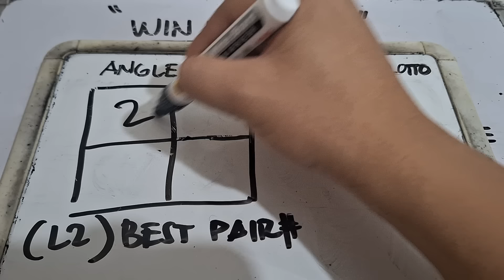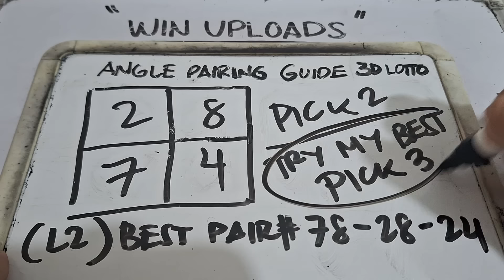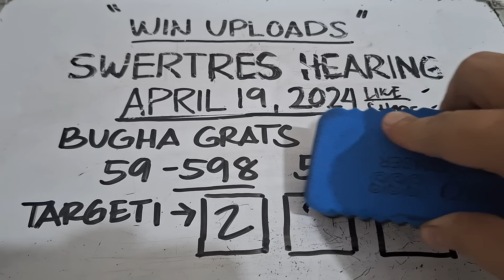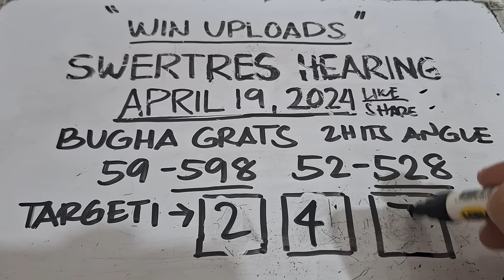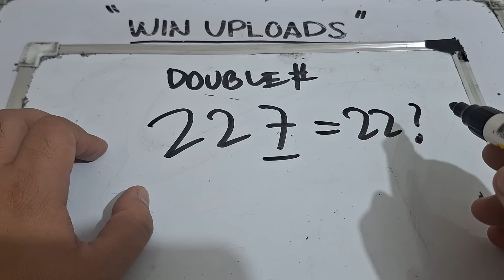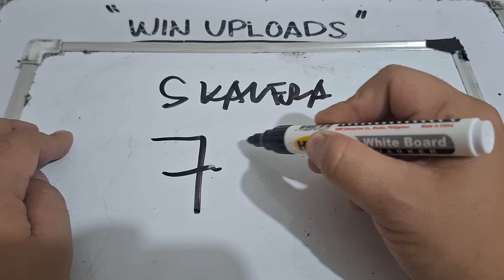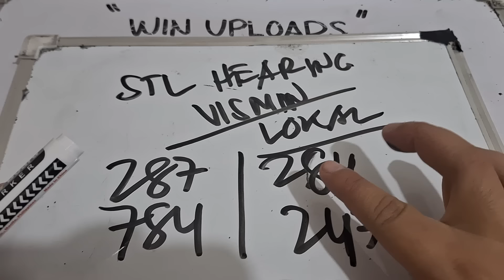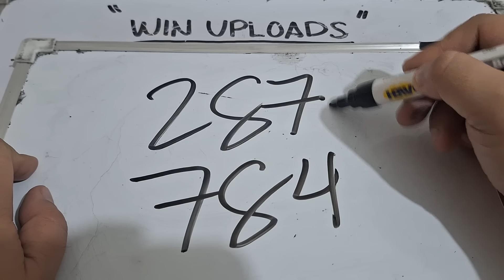SWERTRES HEARING TODAY TARGETI APRIL 19, 2024 | WIN UPLOADS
SWERTRES HEARING TODAY. Swertres (3D Lotto) Hearing/ Guide, result and Tips. April 19, 2024. Check out our Daily Swertres Hearing and STL Hearing Guides, Tips and  probables base on analysis and computation. mga ka 3D Lotto Good luck!